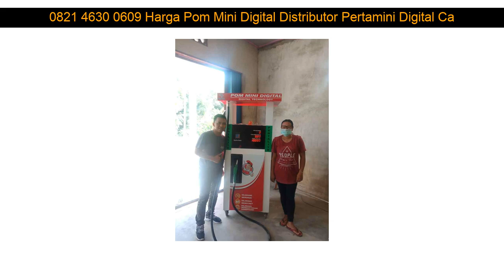0821 4630 0609 Harga Pom Mini Digital Distributor Pertamini Digital Cadasari Pandeglang Banten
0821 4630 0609 Harga Pom Mini Digital Distributor Pertamini Digital Cadasari Pandeglang Banten

Beberapa fasilitas Distributorpertamini.com yang akan kami berikan kepada anda :

- Professional
- Praktis
- Terpercaya
- Gratis Biaya Pemasangan
- Gratis Pengiriman
- Design Stiker

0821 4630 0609 Harga Pom Mini Digital Distributor Pertamini Digital Kalimanggis Kuningan Jawa Barat: